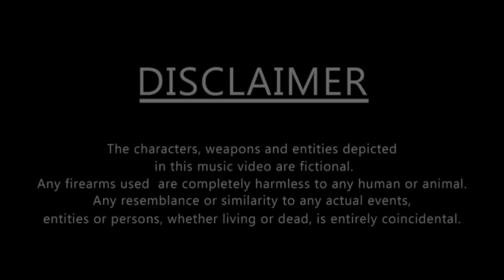2ThaRight x Dee McGhee x P3 - 456 ***OFFICIAL MUSIC VIDEO***